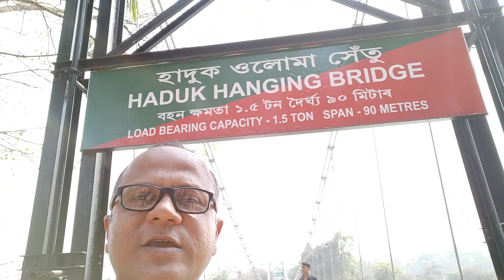Haduk Hanging Bridge#Pobitora Wild Life Sanctuary#City Outskirt#Voyage In March, 2023#Serenities !